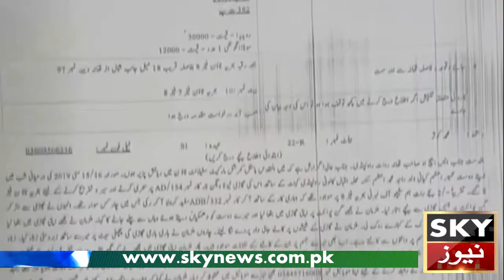راولپنڈی میں طالبہ سے اجتماعی زیادتی